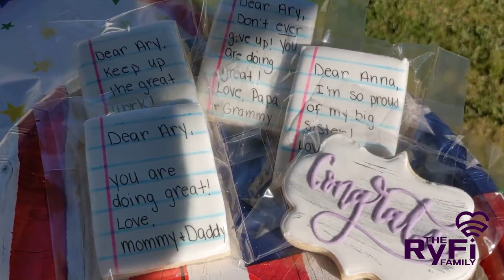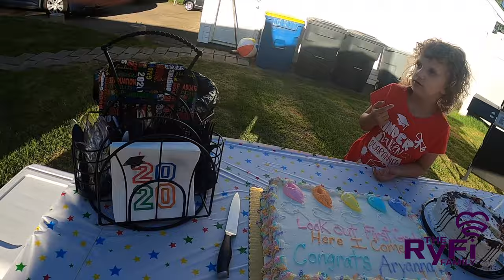Kindergarten Graduation Party | Best Family Vlog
Hey Everyone Welcome To Another Vlog In Our Ryfi Family Channel